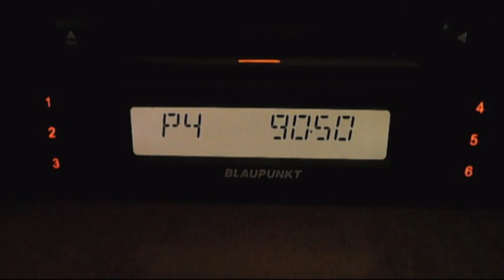fm dx trt1 izmit continous tropo 15:52